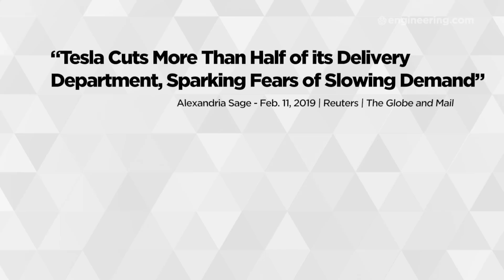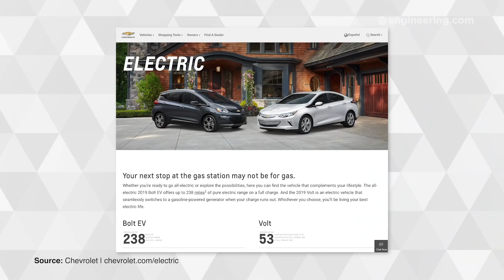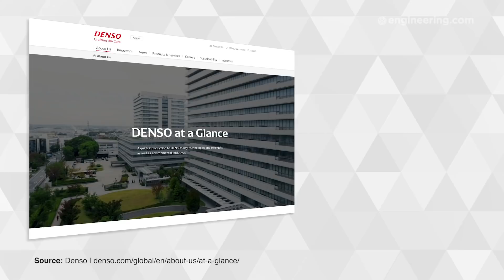Tesla Should Stop Making Cars. Seriously.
Is the way forward for Tesla is to morph into an entirely different kind of EV technology maker, by moving away from vehicle production into a more lucrative side of the business?

Get the latest news, developments, research reports, white papers, videos and industry webinars: